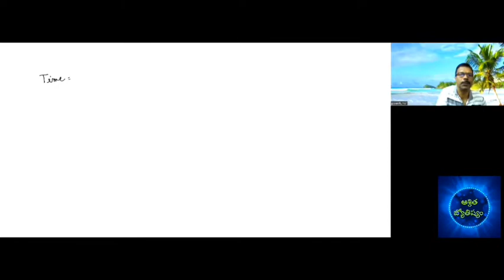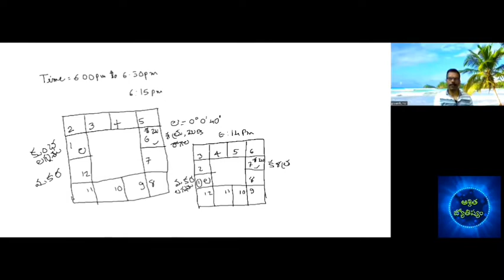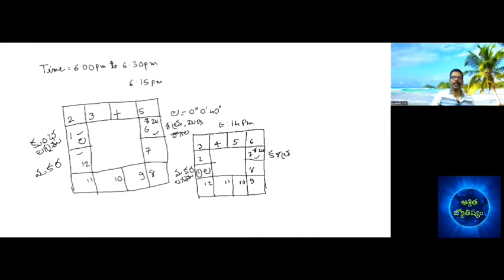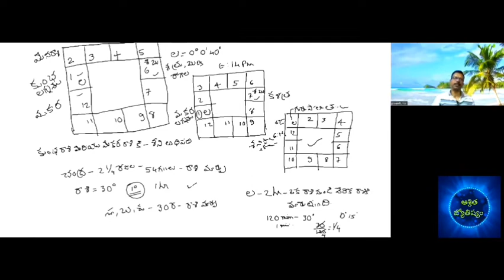కవలలు twins/ ఒకే సమయములో పుట్టినవారు ఒకేలా ఎందుకు ఉండటంలేదు? భాగం - 15@pavansaasritajyothishyam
Sometimes,Why don't Twins / same time born babies are not same charectors and పొజిషన్స్?/కవలలు / ఒకే సమయములో పుట్టినవారు ఒకేలా ఎందుకు ఉండటంలేదు?  భాగం - 15‎ @pavan's aasrita jyothishyam

Disclimer: Vedic astrology is an oceanic science. I am limited to give 100% correct predictions. Whatever principles I am explaining in my discrimination and decisions. Thus, I am not responsible for your decisions.